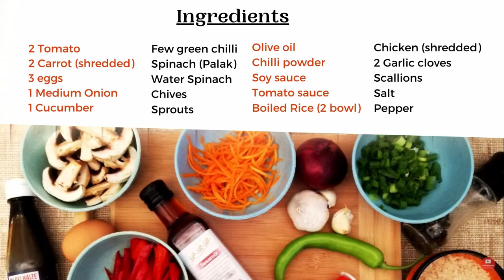Bibimbap | Korean Mixed Rice with Meat and Assorted Vegetables |Easiest way to make Bibimbap at Home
Easiest way to make Bibimbap at home.
Bibimbap is a Korean mixed rice with meat and assorted vegetables.
It is very tasty and easy to make.

Ingredients used:
2 tomato
2 carrot
3 eggs
1 medium onion
1 cucumber
few green chilli
Spanich (palak)
water spinach
chives
olive oil
chilli powder
soy sauce
tomato sauce
boiled rice (2 bowl)
shredded chicken/pork (any meat)
2 garlic cloves
salt
pepper

Do give a big LIKE if you enjoyed the video, also share with maximum friends as possible. I love to read all your comments and questions. In case you have any questions, provide me in the comments section.